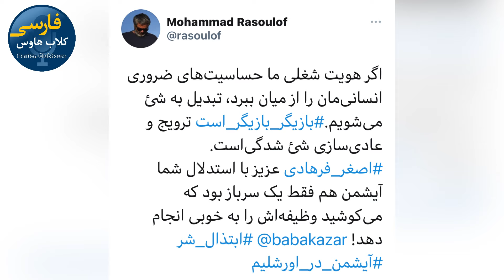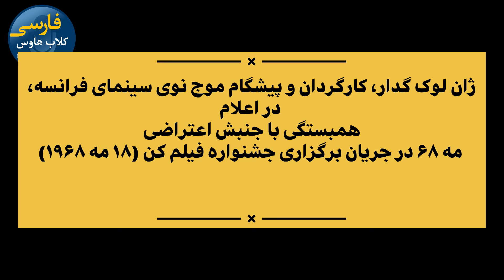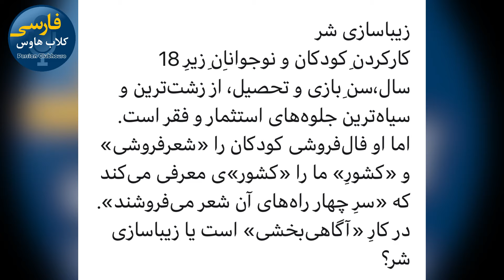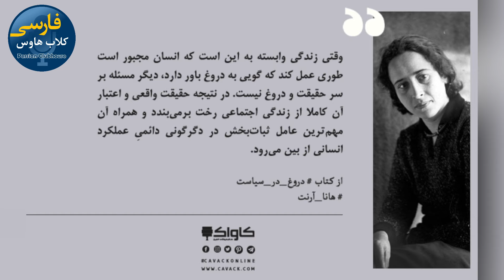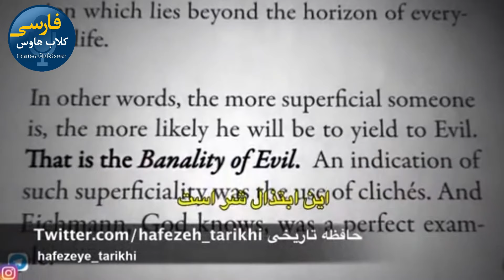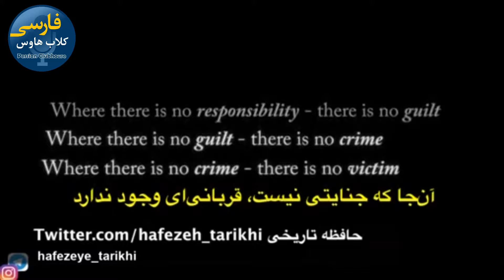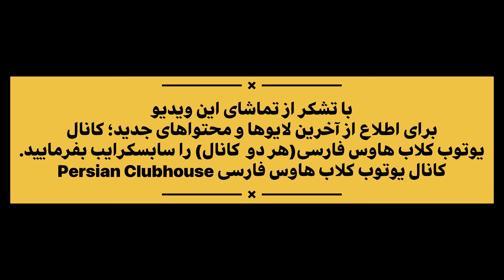اتهام همکاری اصغر فرهادی با حکومت بوسیله زیبا سازی شر و بی عدالتی در جامعه ؛توسط فرج سرکوهی